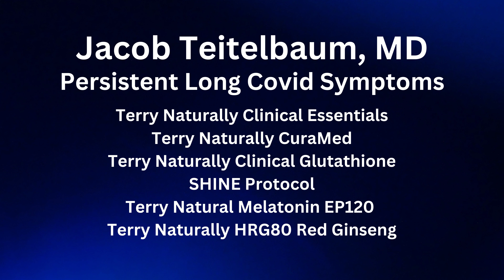What Is Long Covid? What Can You Do?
Dr. Teitelbaum discusses what to do if you have been suffering from Long Covid symptoms.